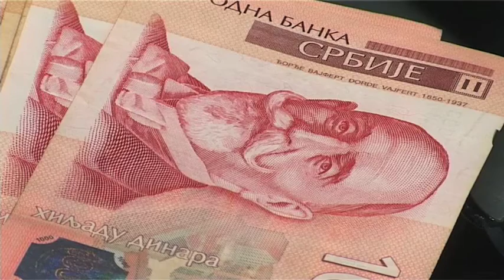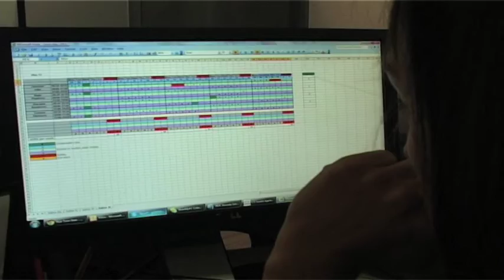Konferencija "Zarade i modeli nagrađivanja" 2016 (TV Pink)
Konferenciju "Zarade i metodi nagrađivanja u zemljama Jugoistočne Evrope" organizuje BSN u saradnji sa Beogradskom bankarskom akademijom i Institutom ekonomskih nauka.

Drugu godinu za redom, konferencija okuplja HR menadžere i profesore visokoškolskih institucija iz regiona, i predstavlja platformu za razmenu znanja i iskustava između nauke i prakse.